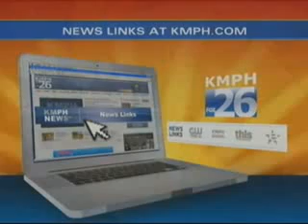A CARD Journey Through Autism KMPH Great Day Morning In